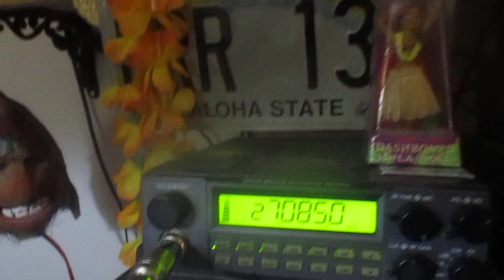CB radio Hawaiian AM skip 065 in the mInigrass has the hammer down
065 Hawaiian Island waving Aloha